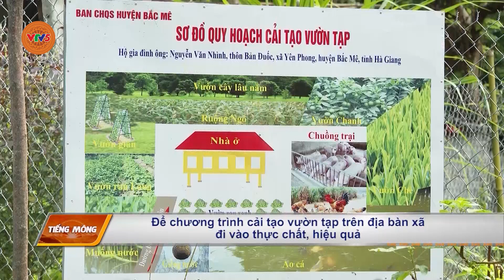[TIẾNG MÔNG] BẮC MÊ TẠO SINH KẾ BỀN VỮNG CHO NHỮNG NGƯỜI KHÓ KHĂN | VTV5